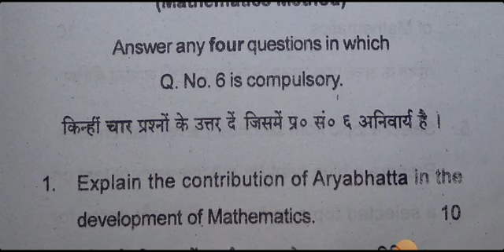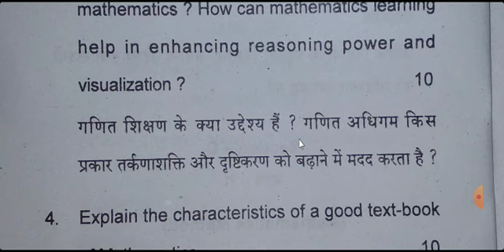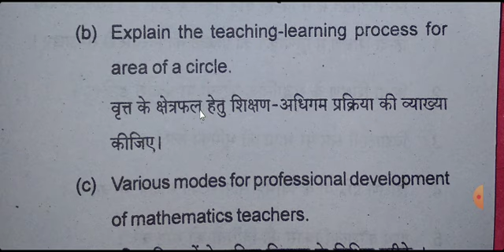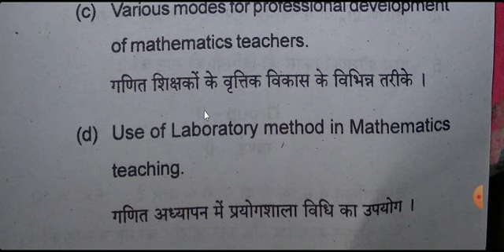📚NPU 2020-22 Session Mathematics Method Previous Q✍ B.Ed नीलाम्बर-पिताम्बर University Exam Aug 2022